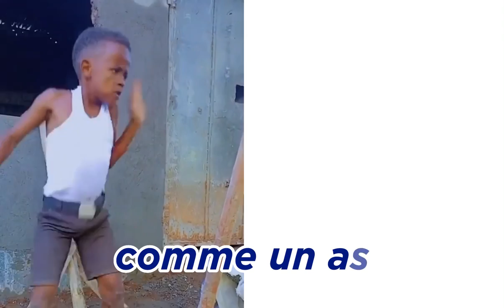Ajeezay-Made In France ( Je Mange Gobe) Lyrics video